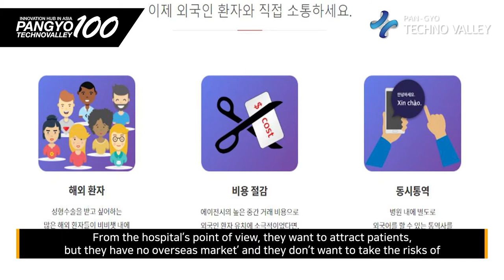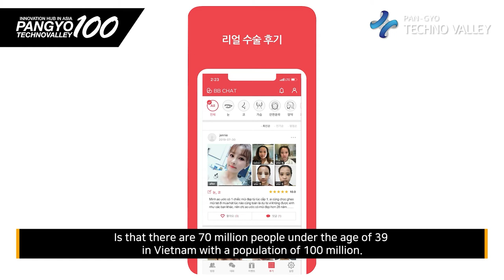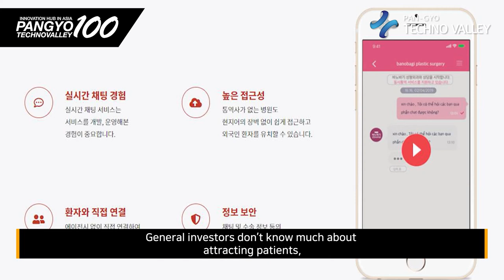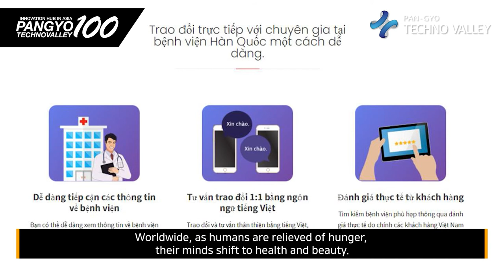[100 Companies in Pangyo Techno Valley] Lemon Networks' K-beauty app BBCHAT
[Pangyo Technovalley, Innovation hub in Asia] Overseas plastic surgery brokerage service platform that leads Korean Wave, Lemon Networks' K-beauty app BBCHAT

- Provides O2O service that makes 1:1 consultation with foreign patients with domestic medical institutions
- Raised interest in local users of the overseas plastic surgery brokerage service platform BBCHAT APP

As the Korean Wave hit the world hard, the number of foreigners visiting Korea to receive high-quality Korean medical services increased rapidly. According to the survey results of the Korea Health Industry Development Institute, the number of foreign patients who visited Korea to receive medical services in 2018 reached 380,000. As the medical tourism industry has grown rapidly, the problem of localized information shortages and illegal brokers has surfaced, and there are even cases of distrust of Korean medical services. To solve this problem, Lemonetworks, an overseas marketing advertising company for medical institutions based on application operation, developed and commercialized the BBCHAT APP (Vietnamese version), a medical brokerage service platform.

Lemonetworks, which signed an investment and joint business contract from Infobank in April 2019, and launched the BBCHAT APP, which connects medical institutions and foreign patients, was recently designated as Seongnam-si Medical Tourism Cooperation Organization. Lemonetworks CEO Kim Keun-yeong introduced BBCHAT APP as "the overseas plastic surgery brokerage services platform that can provide 1:1 consultation with medical institutions by real-time simultaneous interpretation service and the information of the medical institutions to foreign patients."

He said, "Foreign patients have a difficult time finding the information of Korea's medical institutions to find information about domestic medical institutions, and even if they obtain information, they have language problem which makes it impossible to consult directly. Korean medical institutions lack marketing methods and have language barriers with foreign patients, and this causes many problems with illegal medical brokers. As a way of solving the problems of language, lack of information from medical institutions, and harm from illegal brokers, we developed BBCHAT APP."

BBCHAT APP provides various information such as basic information of hospitals located in Korea, medical staff information, event information, and surgery reviews in the user's native language. In particular, because hospital information is gathered, foreign users can easily obtain information without spending a lot of time searching, and with simultaneous interpretation chat service of BBCHAT APP, direct consultation with the hospital in the user's language can be done, and quick feedback can be obtained. From the perspective of the hospital, it provides a platform for overseas marketing, and content production and consultation such as the introduction of hospitals and medical staff and events are available without separately hiring foreign language interpreters for consultation.

In addition to simultaneous interpretation chat and hospital content translation services, BBCHAT APP supports the issuing of visas and tickets, overall schedule design, and accommodation reservations when foreign patients come to a medical institution in Korea for surgery. It also has "local management services" that can provide care that is needed in the local areas.

The reason for Lemonetworks to provide O2O (close connection between offline and online) service targeting Vietnamese customers is because the number of patients visiting plastic surgery and dermatology clinics in Korea from Southeast Asia is increasing every year. CEO Kim Keun-yeong said, "In 2018, about 50% of all inflow patients visited plastic surgery and dermatology clinics. We have selected the exponentially increasing Southeast Asian patients as the main target of the BBCHAT service." For this reason, Lemonetworks is said to have selected Vietnam as the first target country for BBCHAT APP, a global plastic surgery brokerage service.